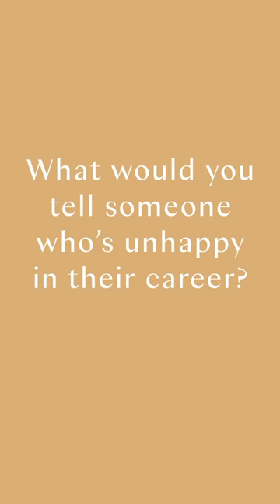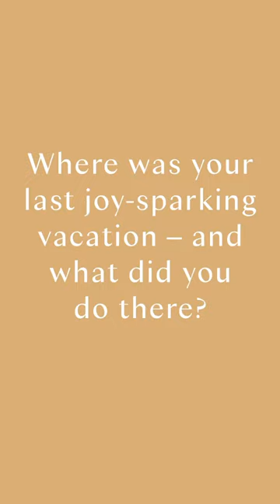13 Questions With Marie Kondo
Can you guess what Marie's first job was?!

13 questions with Marie Kondo and Scott Sonenshein, the co-authors of "Joy at Work".